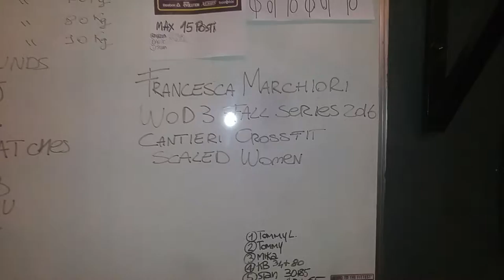Francesca Marchiori wod 3 fall series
Scaled women Cantieri crossfit